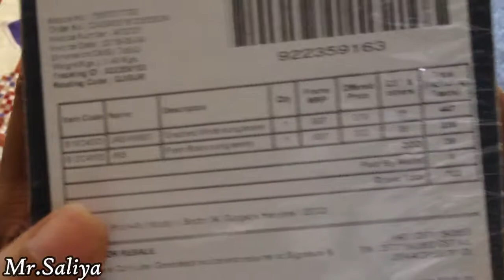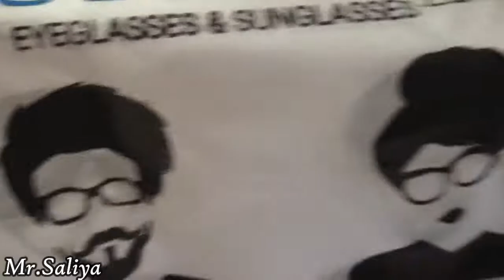Coolwinks Sunglasses unboxing and review cheapest sunglasses 2018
Hi friend my name is Mohit saliya I am today unboxing and review for Coolwinks sunglasses Aapko yeah video kaisa laga please Jarur Bataye comment
This video is not paid review